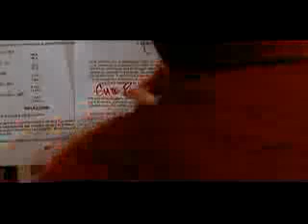Faf la Rage-Pas le temps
A single of Faf la Rage..French rap is going well